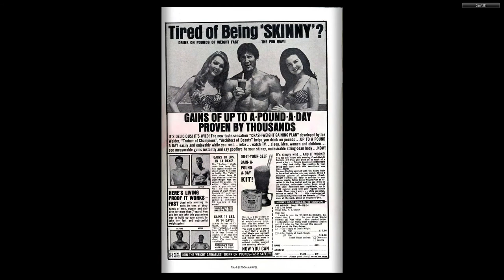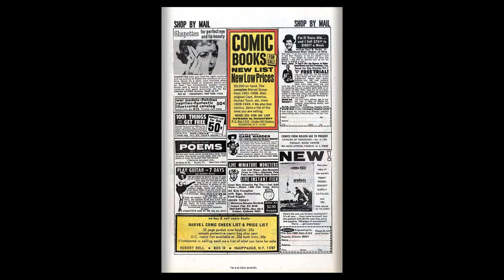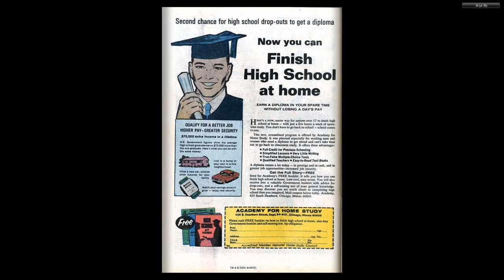196911 Avengers v1 070